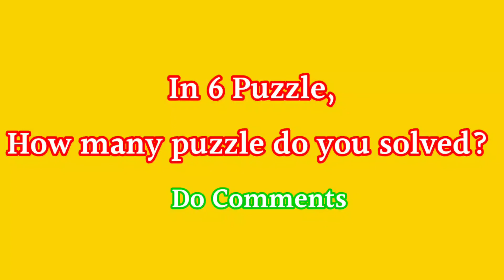Tangled Disney Movie Puzzle - Find Only 1 Difference | 100%Fail | Spot The Difference